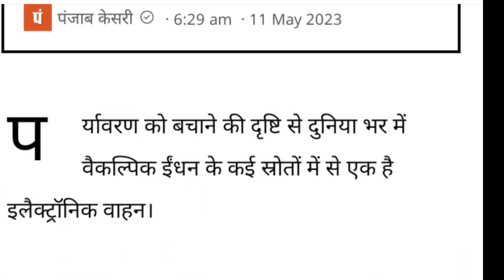बे लगाम' ई-रिक्शाओं का देश भर में आतंक